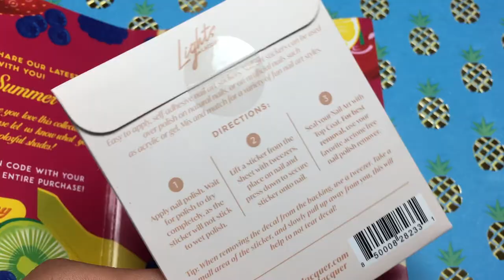Fruity French Mani using Lights Lacquer Nail Art Stickers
Hi Polish Lovers! ♥ Today I'm sharing with you this Fruity French Mani using the super cute nail art stickers by Lights Lacquer. Open me for more details!

These fun and bright stickers are part of the Sweet as Summer 2020 Collection.

{POLISHES USED}
CHERRY JELLY
WHO LOVES ORANGE SODA?
SLICE OF LIFE
NOW & LATER

These nail art stickers are available at Lightslacquer.com. They retail for $7 USD each.

FTC: This polish and nail are stickers were sent to me as PR.

{Stay strong in your Pursuit}